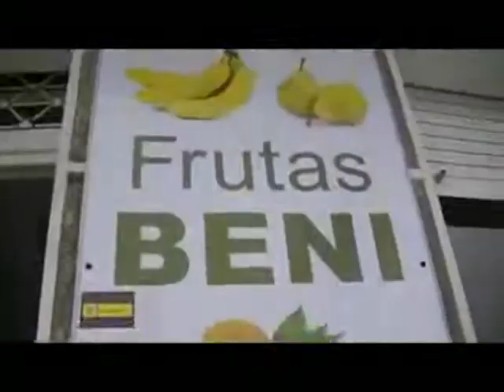FRUTAS BENI,DE LA HUERTA A TU BOCA,LA FRUTA...FRUTA ES.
NEL PRODUCIONES.